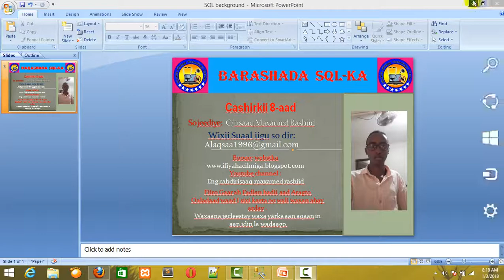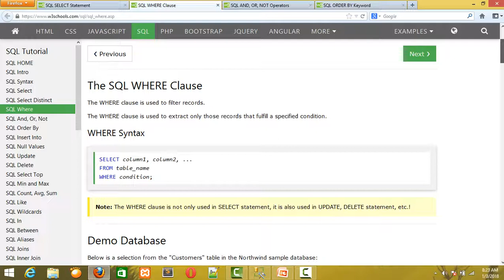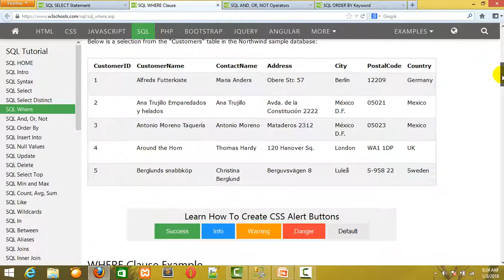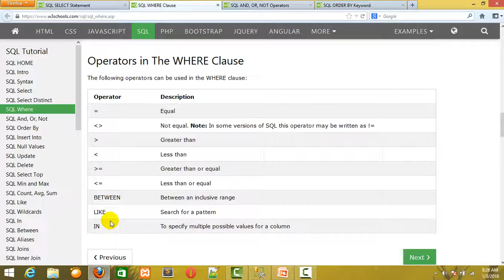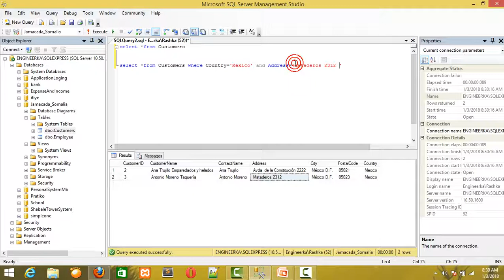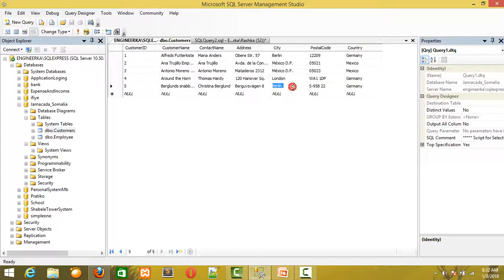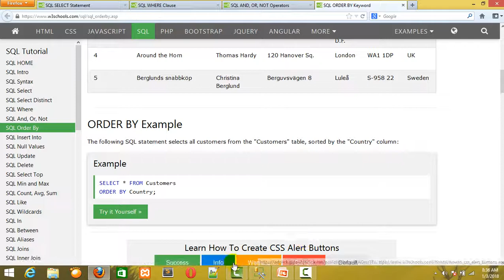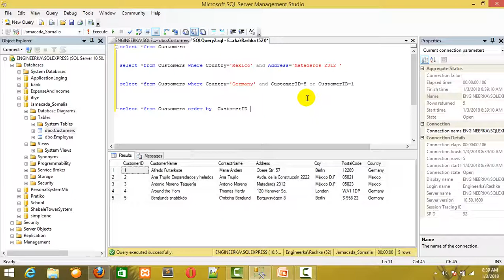Barashada Database MS SQL Server Cashirka 8aad